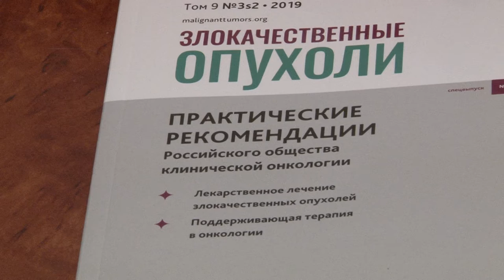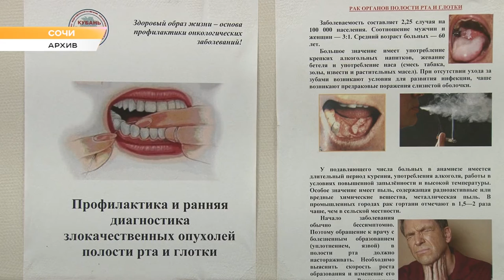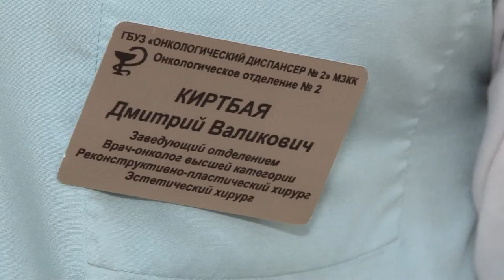Программа "В курсе": профилактика онкологических заболеваний (Сочи Эфкате)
В медицине считают,, что рак, диагностированный на нулевой и на первой стадиях, практически полностью излечим.  Именно поэтому регулярные обследования – важная часть профилактики.